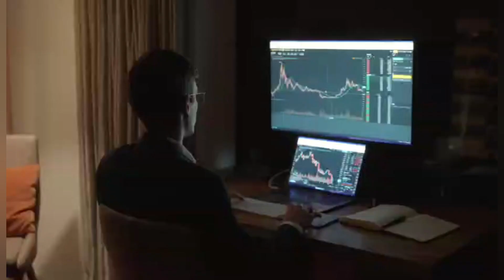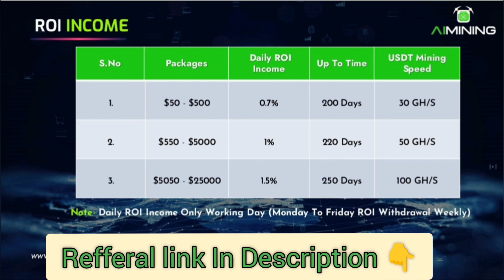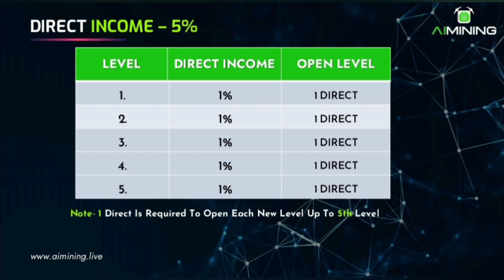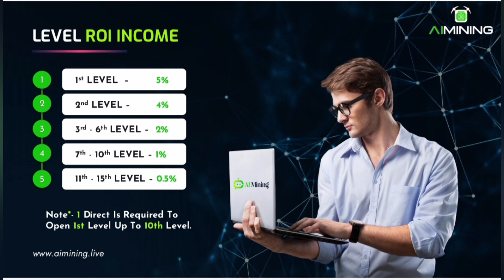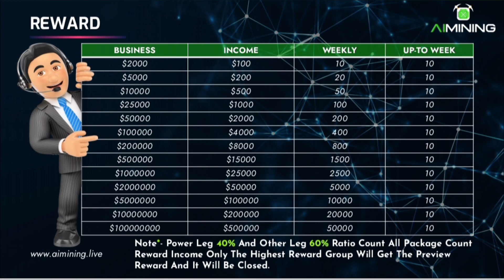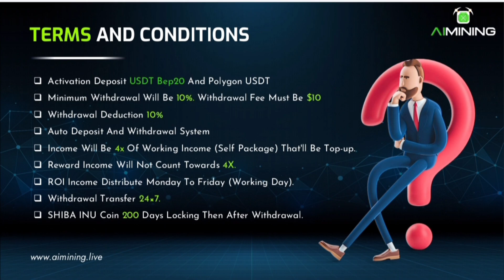Ai Mining Full plan || Ai Mining new buisness plan || registration free shiba inu coin || 9335455404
*Ai Mining Registration link join now fast Get Free Shiba coin*🔥🔥

👆Join Now

*Coming soon big new project*

*Grand Launching Biggest Platform "Ai Mining"*

*Ragistation Start 14 Jan 2024*

*Big Offer for Ragistation Free 6 LAC SHIBA INU COIN*

Hello friends, Ai mining platform coming soon Get ai mining *ragistation for free 1 lac shiba inu coin* and top-up package for *free 5 lac shiba inu coin* and *team Refrel ragistation 2nd level to 10th level 50,000 shiba inu coin free*...

Business model

Joining Package

*50$ To - 25000$*

6 Type of income

1- Ai mining ROI *(0.7% to 1.5% Daily)*
2- Refrel Income
3- Booster Income
4- Team ROI Income
5- Flat Binary *(Cap-5000$-Daily)*
6- Reward Income

👆Join Now